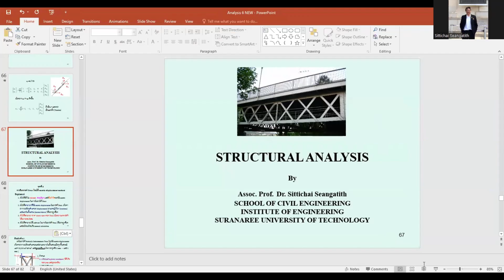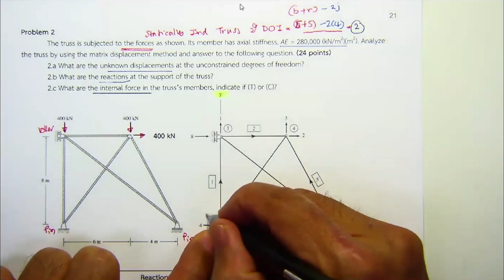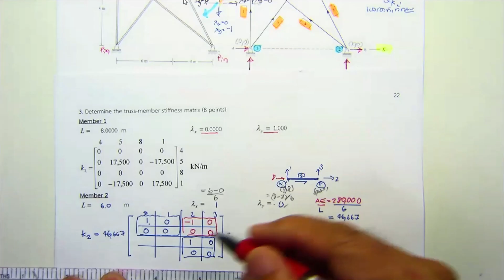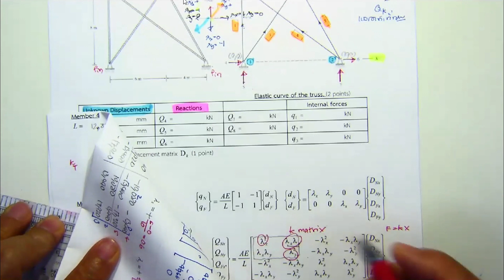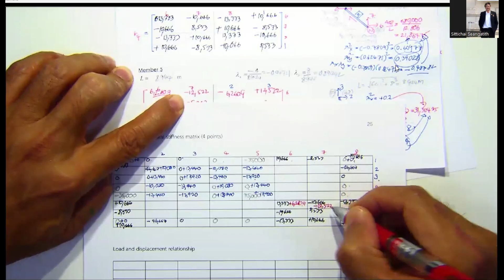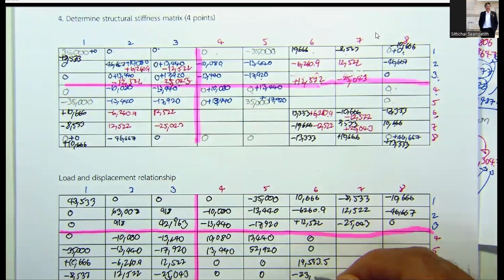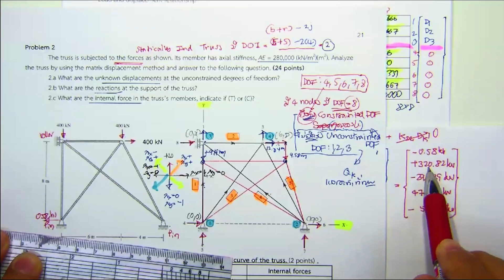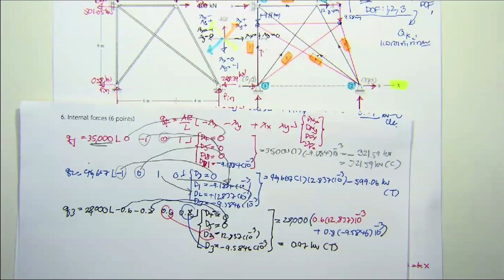18 บทที่ 6 Truss โดย matrix displacement method จบบท การวิเคราะห์โครงสร้าง เทอม 1 2567 11 กย 2567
การบรรยายครั้งที่ 18
วัน พุธ ที่ 11 กันยายน 2567

เนื้อหาที่บรรยาย:
บทที่ 6 การวิเคราะห์โครงข้อหมุนโดยใช้ Matrix Displacement Method
         6.6 การใช้ Matrix Displacement Method ในการวิเคราะห์โครงข้อหมุน ... สาธิตการทำตัวอย่างและจบบทที่ 6

เอกสารประกอบการสอน :
1. การวิเคราะห์โครงข้อหมุนโดยใช้ Matrix Displacement Method
2. ตัวอย่างเพิ่มเติม

... เทอม 1 ปีการศึกษา 2566

Download หนังสือวิชาวิชาวิเคราะห์โครงสร้าง (Structural Analysis) ตามหลักสูตรวิศวกรรมศาสตรบัณฑิต สาขาวิชาวิศวกรรมโยธา สำนักวิชาวิศวกรรมศาสตร์ มหาวิทยาลัยเทคโนโลยีสุรนารี ได้ที่